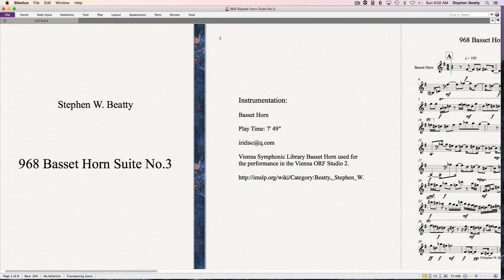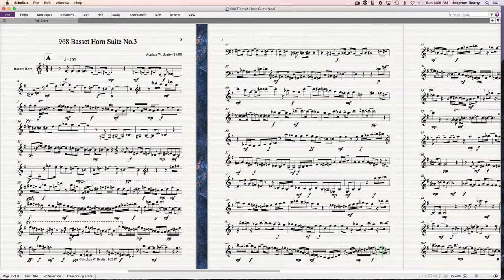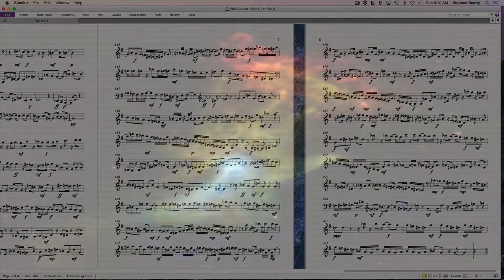968 Basset Horn Suite No.3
Basset Horn Suite composed and performed by Stephen W. Beatty.
Vienna Symphonic Library Basset Horn used for the performance in the Vienna ORF Studio 2.